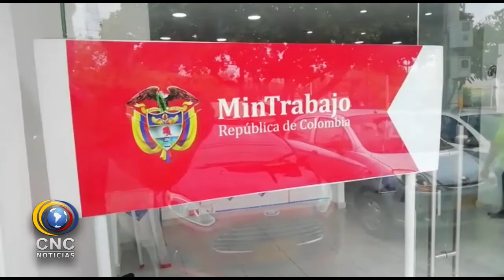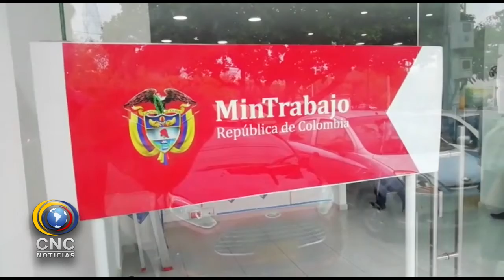DELINCUENTES ROBARON CABLEADO EXTERNO DE LAS OFICINAS DEL MINISTERIO DE TRABAJO